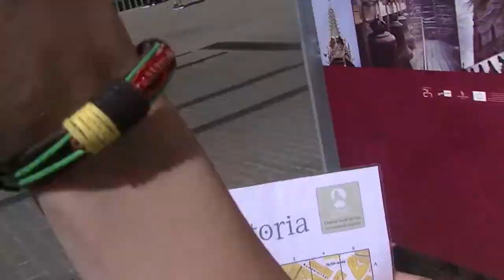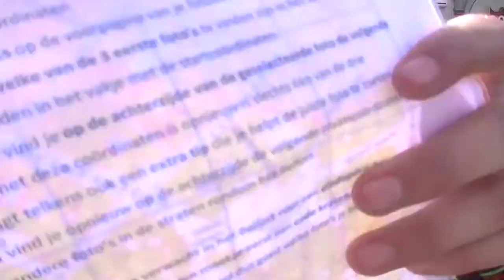Fotozoektocht in Gent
Onze UITtesters gingen op pad met een kaart en enkele foto’s. Ze zochten zo snel mogelijk foto’s in de
straten rondom het belfort. In het
belfort kregen ze nog een laatste opdracht en konden ze genieten van een prachtig uitzicht.